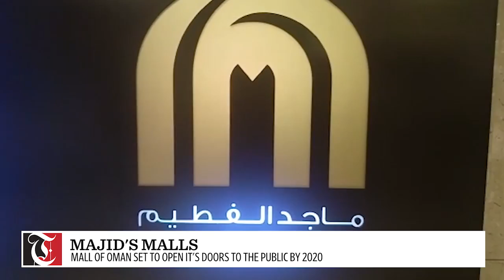Maghrib Minute - Sneak peek: The Mall of Oman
Mall of Oman set to open it's doors in 2020